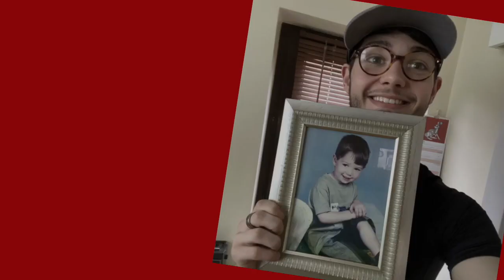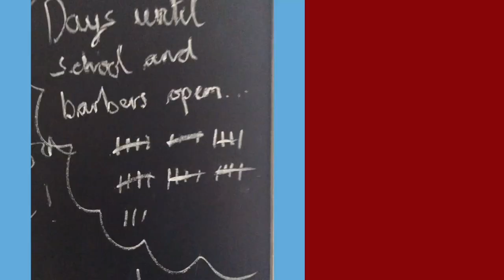To Our Pupils | Belgrave at Home | Stay Positive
We wanted to send a few messages home to say hello to our school children and to let them know what we've been up to! Stay safe. Stay positive!